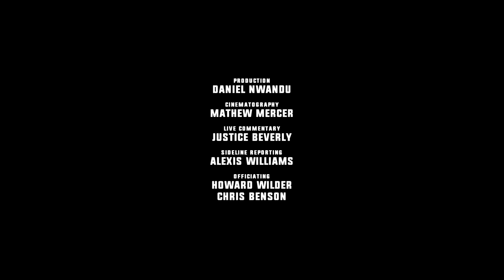BRICH SEASON DEBUT | Outlawz vs. Venom | Flag Football 7v7 | RFB XI, Week 4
Outlawz (0-3), owned by Jacari "Polo" Harris, enter week 4 with outside player replacements after losing a whopping 4 players total, reportedly deciding to quit the league after they were pulverized by the Grinderz last week. Venom (2-1), owned by Jalen Hughes, has had a successful start to this season minus their forfeit against Shinobi last week (not enough players to start the game). This week, the web of doom will have their first round pick, Brian Richards, starting for his first game this season. Will Outlawz new cast of bandits be too much for the veteran gunslinger?

::: RFB XI :::
The 11th season of Reflex Football Battlegrounds (RFB) takes place this fall. The top athletes around the city of Atlanta, GA are chosen to compete for a $5000 cash prize, in the epic 7v7 contact-flag football league, organized by Reflex Football.

::: About Reflex Football :::
Reflex Football Designs Products And Experiences To Promote Fitness, Creativity, And Entrepreneurship To Communities Around The World.